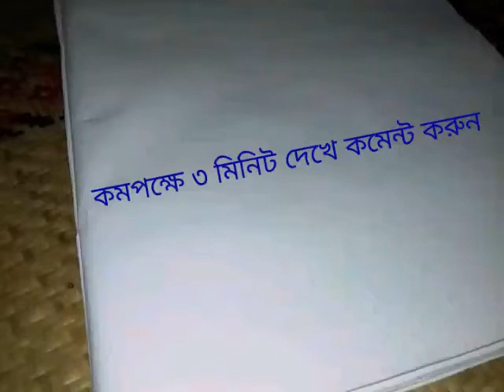How to draw a girl with Messy Bun Hair-step by step.